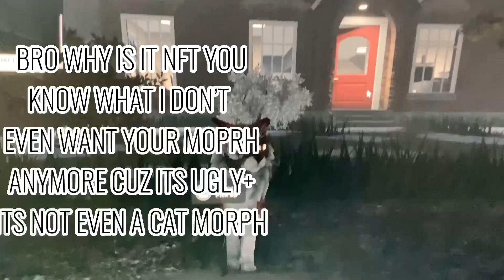3 things you should NOT do in WCUE||sorry for not posting😅